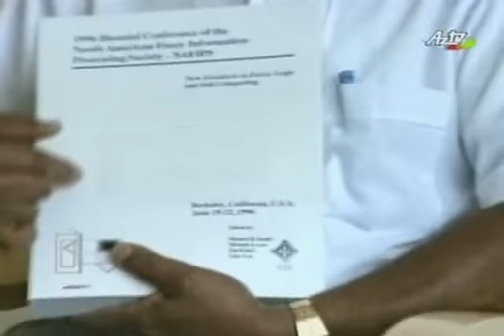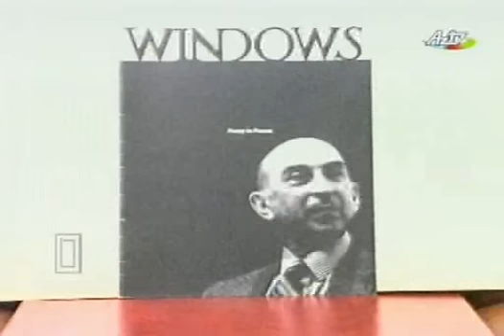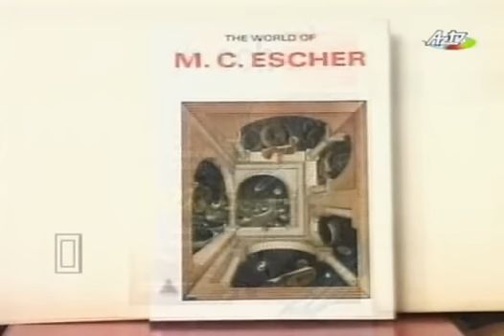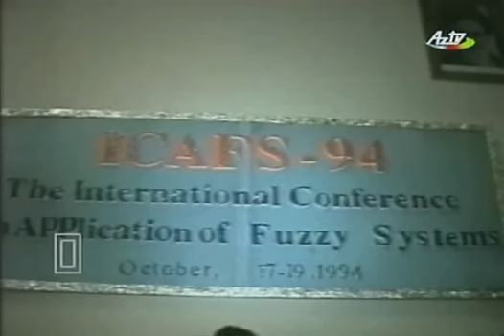The famous Azerbaijani Scientist- Professor Lutfi zade-(5/6)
Lütfi Askerzade 1921 yılında Azerbaycan'ın başkenti Bakü'de doğdu. Rus asıllı annesi hekim, Azeri asıllı babası ise bir gazeteciydi. On yaşındayken ailesi, Sovyetler Birliği'ndeki, Stalin döneminin baskıcı politikaları nedeniyle Bakü'yü terk edip Tahran'a göç etti.

İlköğrenimini Tahran'da, liseyi ise ünlü Alburz Koleji'nde tamamladı. Liseyi bitirdikten sonra Tahran Üniversitesi giriş sınavına katılıp, ikinciliği elde ederek Elektrik Mühendisliği Bölümü'nde öğrenime başladı. Üniversite öğrenimini bitirdikten hemen sonra 1942 yılında Amerika Birleşik Devletleri'ne gidip orada Boston'daki Massachusetts Teknoloji Enstitüsü'nde Elektrik Mühendisliği yüksek lisans öğrenimine başladı. Ardından New York'ta bulunan Columbia Üniversitesi'ne girip 1949 yılında doktora diplomasıyla mezun olmuştur.